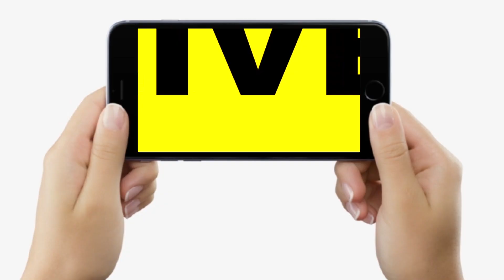Bihar में बनने जा रहा है पहला Oxygen Park, लगाये जाएंगे खास किस्म के पौधे, जानिए सबकुछ...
देखें वीडियो, बनने जा रहा है बिहार का सबसे पहला ऑक्सीजन पार्क, खास किस्म के ये पौधे होंगे देखने लायक, जानिए सबकुछ...